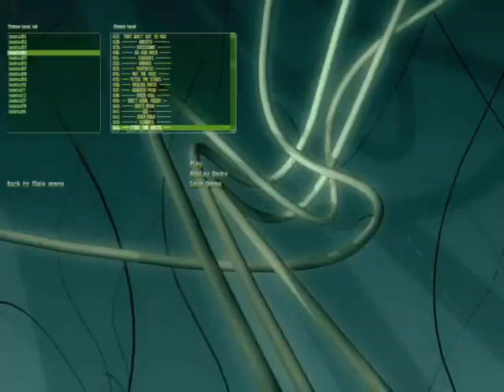SUPAPLEX - SCUARES - LEVEL 43